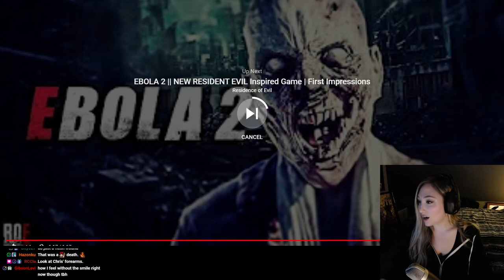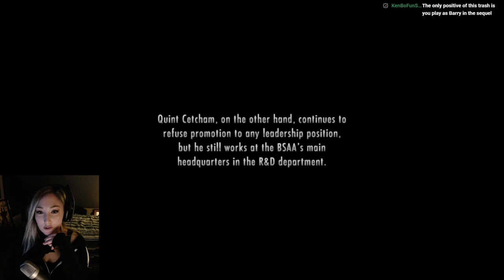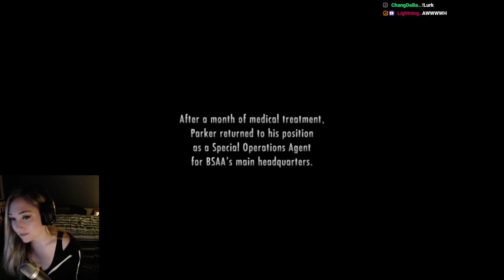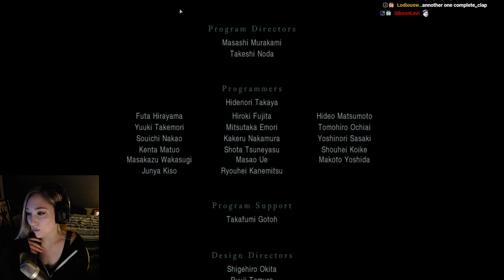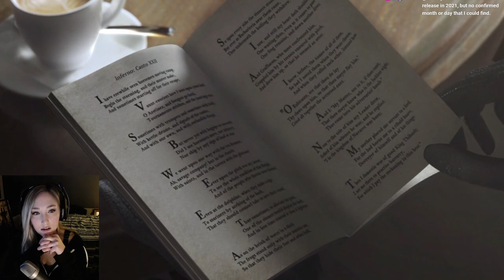Resident Evil: Revelations Gameplay [Part 5] First Playthrough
Finishing RE Revelations!